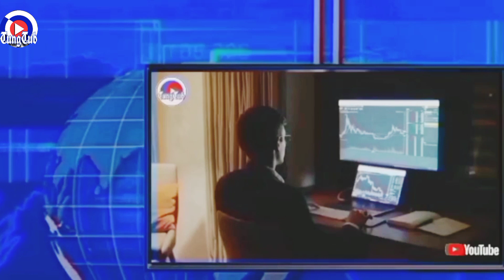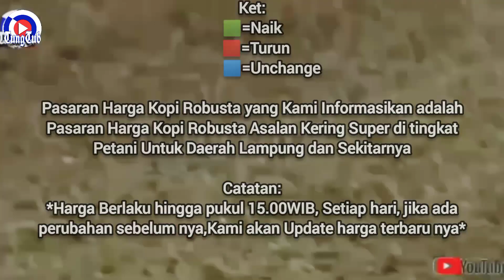HARGA KOPI ROBUSTA HARI SENIN 16 OKTOBER 2023